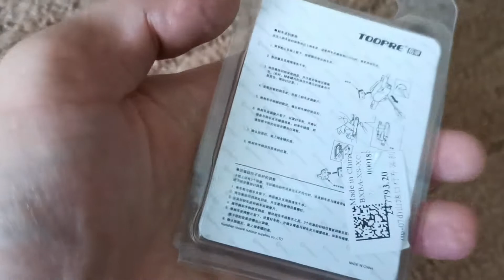Тормозные колодки с AliExpress для Куго С1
Хоть и пишут китайцы,что стоимость за пару составляет энное количество зелёных,на самом деле это цена за штуку.Заказывайте сразу несколько.Ссылку на продавца не оставляю,т.к.шли они целую бесконечность.Качество хорошее .